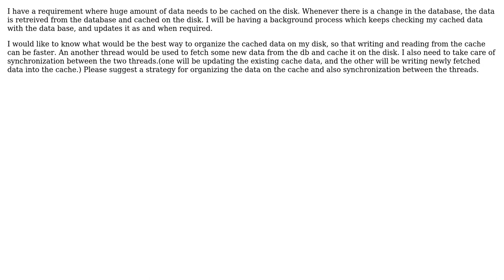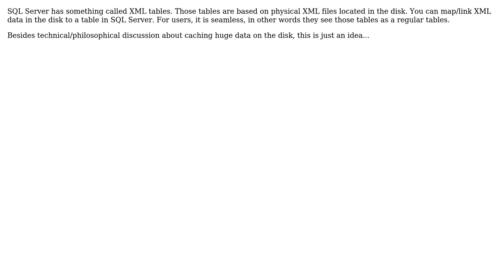Caching huge data into the disk (3 Solutions!!)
Caching huge data into the disk

With thanks & praise to God, and with thanks to the many people who have made this project possible! | Content (except music & images) licensed under CC BY-SA | Music | Images & others | With thanks to user Suresh user mevdiven user KhanS user csharptest.net and the Stack Exchange Network Trademarks are property of their respective owners. You are responsible for your own actions.